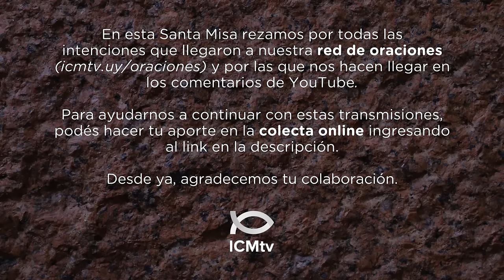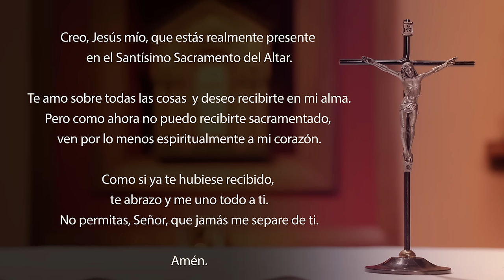Santa Misa de hoy domingo 11 de agosto 2024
El rey Ajab contó a Jezalbel todo lo que había hecho Elías y cómo había pasado a todos los profetas al filo de la espada. Jezalbel envió entonces un mensajero a Elías para decirle: «Que los dioses me castiguen si mañana, a la misma hora, yo no hago con tu vida lo que tú hiciste con la de ellos». Él tuvo miedo, y partió en seguida para salvar su vida. Llegó a Berseba de Judá y dejó allí a su sirviente.
    Luego Elías caminó un día entero por el desierto, y al final se sentó bajo una retama. Entonces se deseó la muerte y exclamó: «¡Basta ya, Señor! ¡Quítame la vida, porque yo no valgo más que mis padres!» Se acostó y se quedó dormido bajo la retama.
    Pero un ángel lo tocó y le dijo: «¡Levántate, come!» Él miró y vio que había a su cabecera una galleta cocida sobre piedras calientes y un jarro de agua. Comió, bebió y se acostó de nuevo.
    Pero el Ángel del Señor volvió otra vez, lo tocó y le dijo: «¡Levántate, come, porque todavía te queda mucho por caminar!»
    Elías se levantó, comió y bebió, y fortalecido por ese alimento caminó cuarenta días y cuarenta noches hasta la montaña de Dios, el Horeb.

R. ¡Gusten y vean que bueno es el Señor!

Bendeciré al Señor en todo tiempo,
su alabanza estará siempre en mis labios.
Mi alma se gloría en el Señor:
que lo oigan los humildes y se alegren. R.

Glorifiquen conmigo al Señor,
alabemos su Nombre todos juntos.
Busqué al Señor: Él me respondió
y me libró de todos mis temores. R.

Miren hacia Él y quedarán resplandecientes,
y sus rostros no se avergonzarán.
Este pobre hombre invocó al Señor:
Él lo escuchó y lo salvó de sus angustias. R.

El Ángel del Señor acampa
en torno de sus fieles, y los libra.
¡Gusten y vean qué bueno es el Señor!
¡Felices los que en Él se refugian! R.

Lectura de la carta del apóstol san Pabloa los cristianos de Efeso 4, 30-5, 2

    Hermanos:
    No entristezcan al Espíritu Santo de Dios, que los ha marcado con un sello para el día de la redención.
    Eviten la amargura, los arrebatos, la ira, los gritos, los insultos y toda clase de maldad.
    Por el contrario, sean mutuamente buenos y compasivos, perdonándose los unos a los otros como Dios los ha perdonado en Cristo.
    Traten de imitar a Dios, como hijos suyos muy queridos.
    Practiquen el amor, a ejemplo de Cristo, que nos amó y se entregó por nosotros, como ofrenda y sacrificio agradable a Dios.

    Los judíos murmuraban de Jesús, porque había dicho: «Yo soy el pan bajado del cielo». Y decían: «¿Acaso este no es Jesús, el hijo de José? Nosotros conocemos a su padre y a su madre. ¿Cómo puede decir ahora: "Yo he bajado del cielo?"»
    Jesús tomó la palabra y les dijo:

«No murmuren entre ustedes.
Nadie puede venir a mí,
si no lo atrae el Padre que me envió;
y Yo lo resucitaré en el último día.
Está escrito en el libro de los Profetas:
"Todos serán instruidos por Dios".
Todo el que oyó al Padre
y recibe su enseñanza,
viene a mí.

Nadie ha visto nunca al Padre,
sino el que viene de Dios:
sólo Él ha visto al Padre.
Les aseguro
que el que cree, tiene Vida eterna.
Yo soy el pan de Vida.

Sus padres, en el desierto,
comieron el maná y murieron.
Pero éste es el pan que desciende del cielo,
para que aquél que lo coma no muera.
Yo soy el pan vivo bajado del cielo.
El que coma de este pan vivirá eternamente,
y el pan que Yo daré
es mi carne para la Vida del mundo».